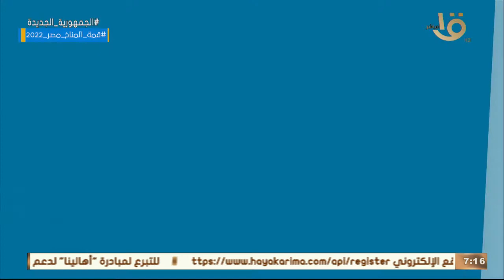صباح الخير يا مصر | حدث بالأمس.. الرئيس السيسي تابع مشروعات الإنتاج الزراعي في توشكى ومستقبل مصر